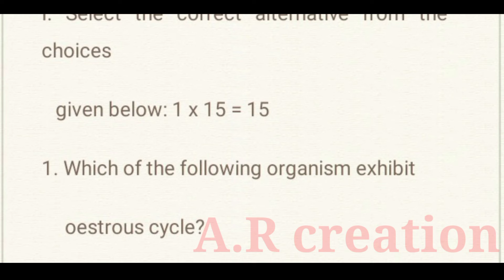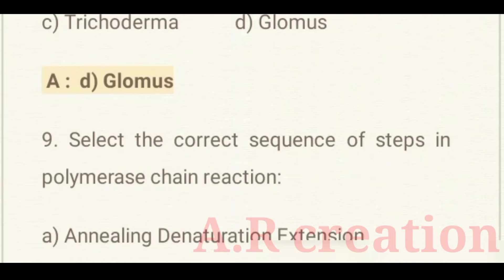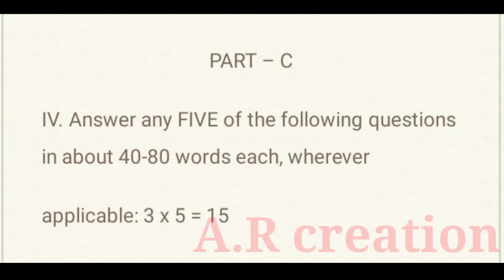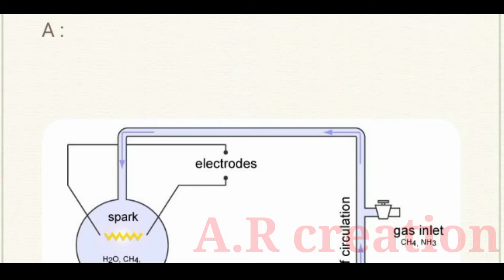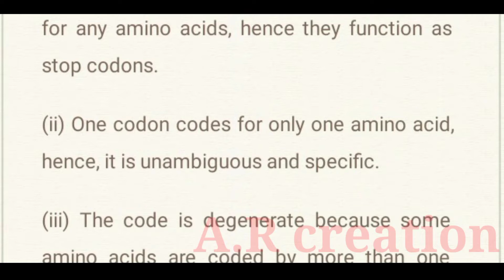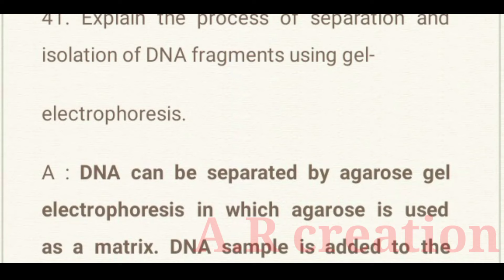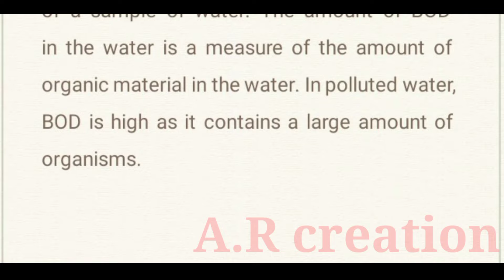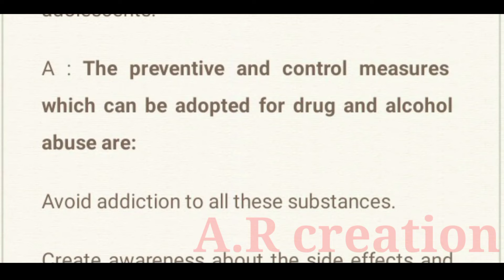2ND PUC BIOLOGY MODEL QUESTION PAPER COMPLETE SOLUTION 💯 || 12TH CLASS ✅ mathematics #2023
This channel upload : Education related updates , Model Question Papers , Previous year Question Papers , Solutions , Study Materials , Chapter Wise Important question , Marks Wise Important Questions etc.

2ND PUC BIOLOGY MODEL QUESTION PAPER COMPLETE SOLUTION 💯 || 12TH CLASS ✅ mathematics #2023